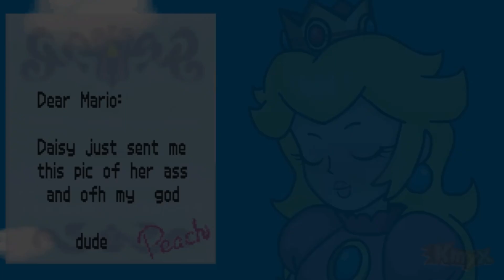Daisy just sent me this pic of her ASS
and ofh my god...

dude